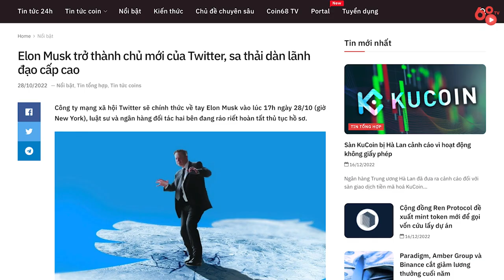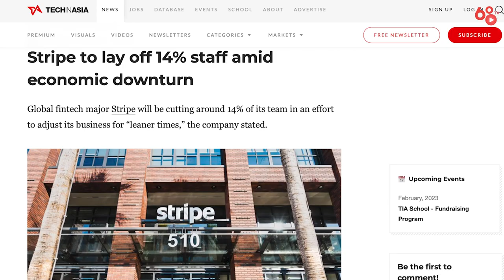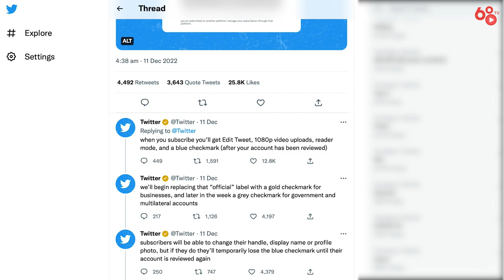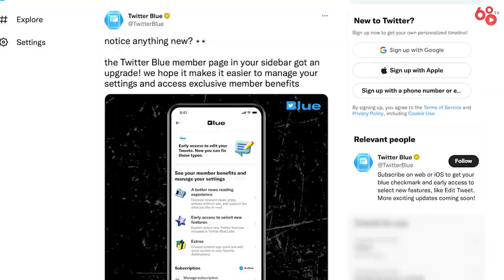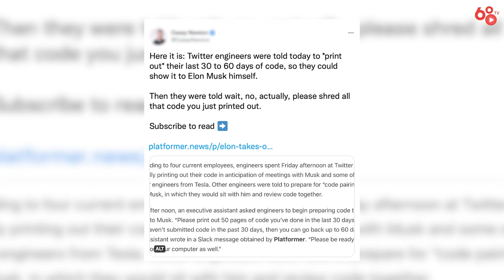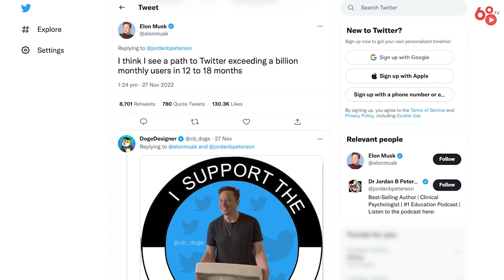[Coin68.com] Elon Musk đang làm gì với Twitter? Liệu mạng xã hội này có trên bờ vực phá sản?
Elon Musk và Twitter có lẽ là sự kết hợp kỳ lạ nhất mà mọi người có thể tưởng tượng đến. Một tỷ phú "khác người" và một mạng xã hội có sức ảnh hưởng nhất thế giới, với hàng loạt những thay đổi khiến chúng ta đều bất ngờ.

Tất nhiên, là nơi sinh hoạt chính của cộng đồng Crypto, những thay đổi của nền tảng này cũng gây nên những xáo trộn nhất định, đặc biệt là khi nói đến sự ưu ái của Elon Musk với DOGE và tin đồn ra token của Twitter.

Liệu còn điều gì thú vị đang chờ đón chúng ta?

Elon Musk đang làm gì với Twitter? Liệu mạng xã hội này có trên bờ vực phá sản?